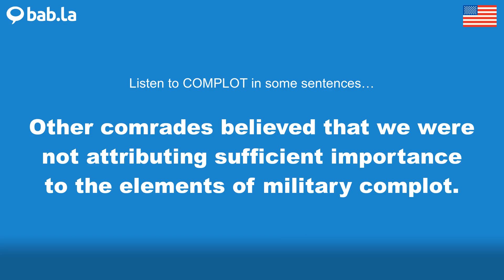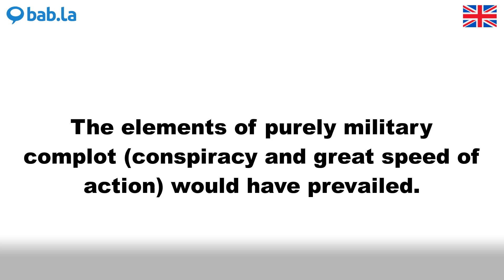COMPLOT pronunciation | Improve your language with bab.la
Improve your spoken English by listening to COMPLOT pronounced by different speakers – and in example sentences too. Learn and love languages with bab.la.